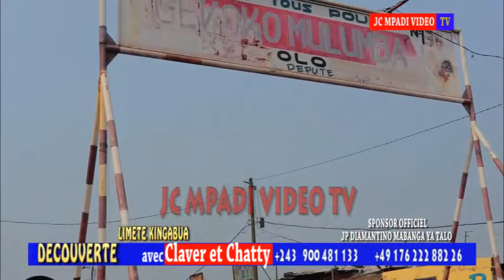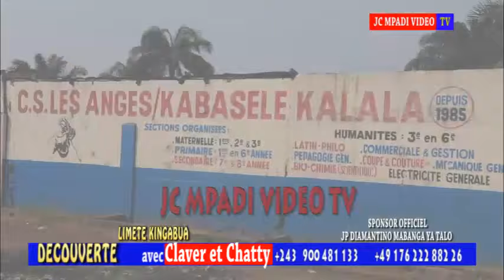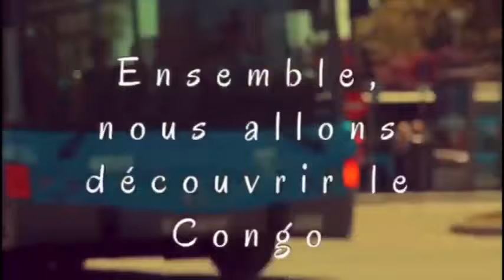DECOUVERTE DE COMMUNE DE LIMETE KINGABUA SUITE 2ème PARTIE